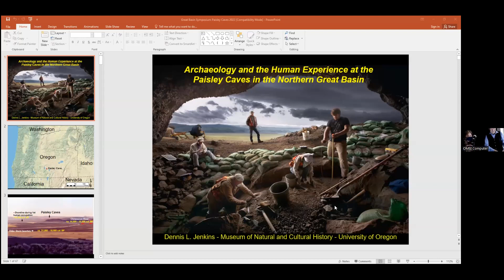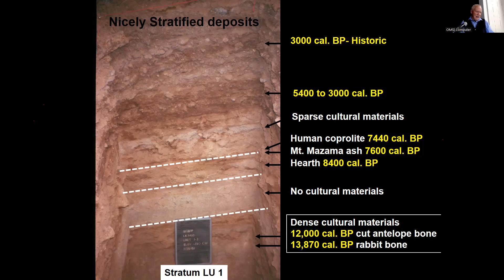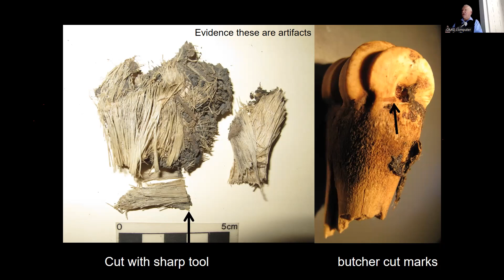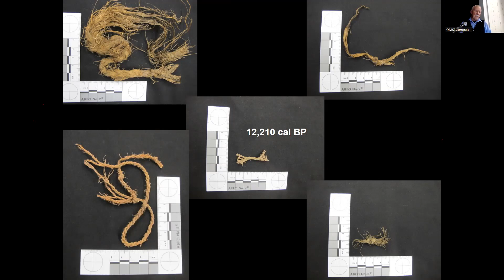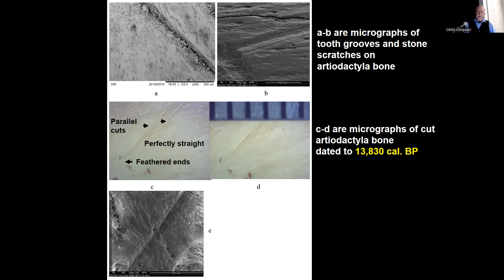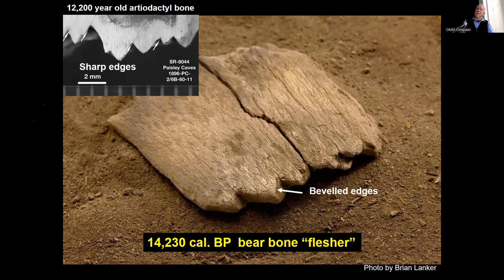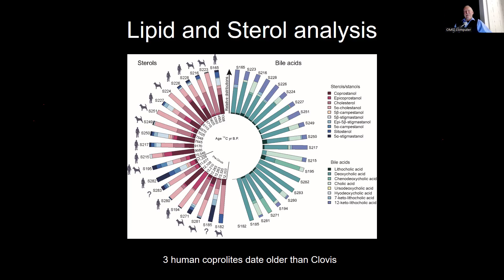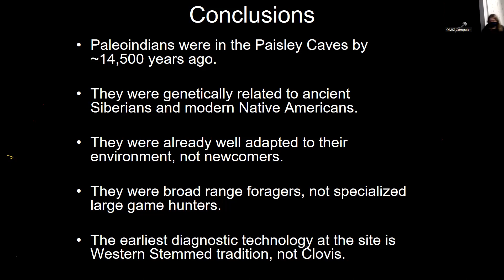OAS Annual Meeting, Speaker: Dr. Dennis L. Jenkins December 6, 2022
Dr. Dennis L. Jenkins of the University of Oregon, on “Archaeology and Science at the Paisley Caves, Oregon”